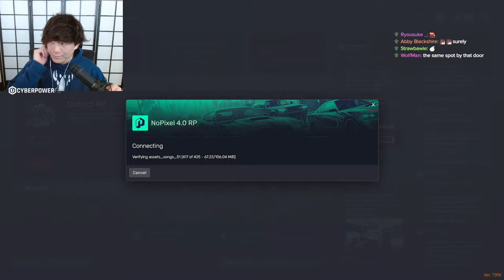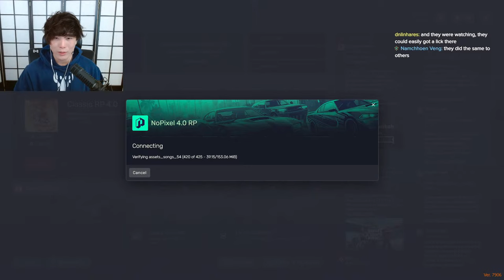【GTA V】CHILL DAY OF YUNO AND THEN SOME VALO LATER?